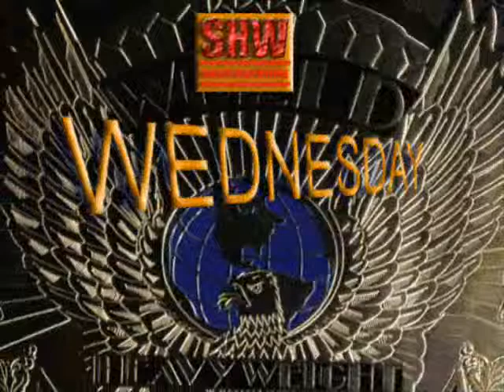SHW - Wednesday In Walpole - Round 1 - Match 2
paul e vs steve colby

tftws